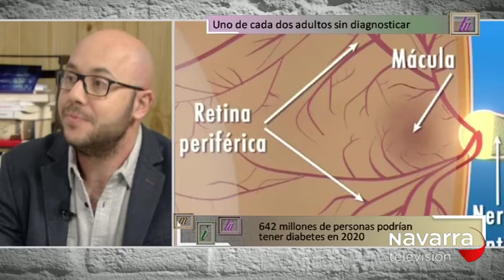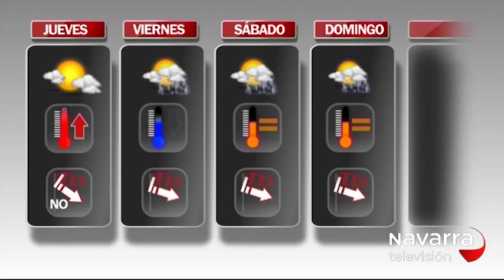Me Importas Tú 16/11/2016 Parte 2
Presentación Gala Fundación Vicente Ferrer con la voluntaria Charo Martínez y  Karlota Las Palas, Alba Marín y Carmen Osaba de Creanavarra y entrevista sobre la diabetes con el oftalmólogo Enrique Borque